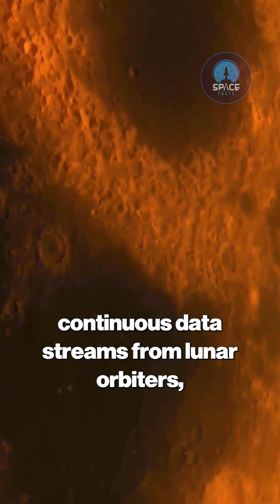NASA Uses AI to Monitor the Moon: Shocking Lunar Discoveries Revealed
Who’s really watching the Moon when we aren’t? In the 21st century, NASA relies on advanced AI systems to monitor lunar orbiters, analyzing over 1.4 petabytes of data for patterns humans could easily miss. These neural networks detect anomalies, craters, and unusual thermal or spectral events with incredible precision, giving scientists an unbiased view of lunar activity. From cosmic ray strikes to rare surface phenomena, AI has revolutionized our understanding of the Moon. Watch as we explore how these cutting-edge systems uncover hidden secrets, flagging events that challenge our assumptions about Earth’s closest neighbor.